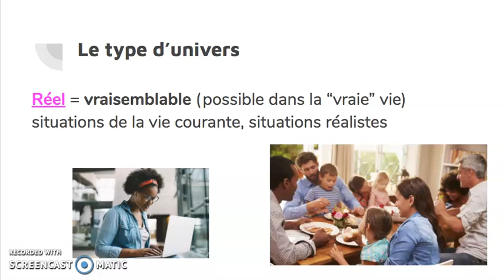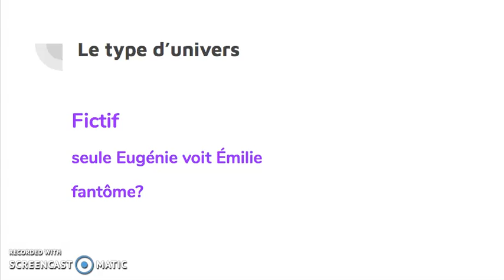Prendre des notes L'univers réel ou fictif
L'univers d'un roman peut être réel ou fictif